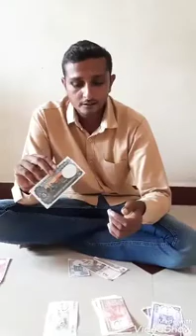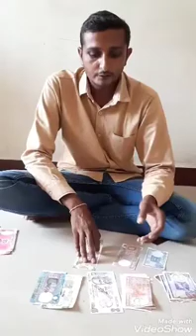Currency odhakh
પ્રસ્તુતકર્તા...
ડોબરીયા દીવ્યેશભાઈ
સ્પેશીયલ એજ્યુકેટર
તાલુકો – માણાવદર
જીલ્લો – જુનાગઢ